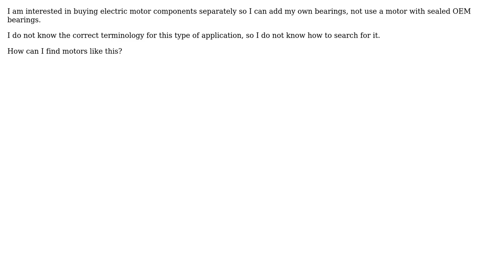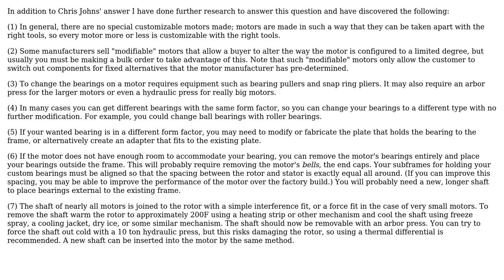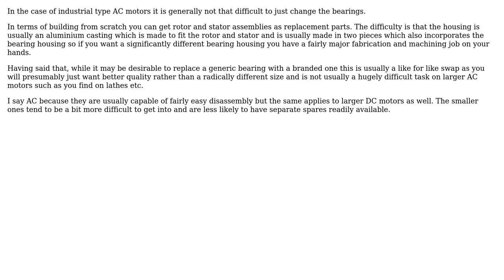Terminology for motors with custom bearings (2 Solutions!!)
Terminology for motors with custom bearings

With thanks & praise to God, and with thanks to the many people who have made this project possible! | Content (except music & images) licensed under CC BY-SA | Music | Images & others | With thanks to user Wallace Park user Chris Johns and the Stack Exchange Network Trademarks are property of their respective owners. You are responsible for your own actions.